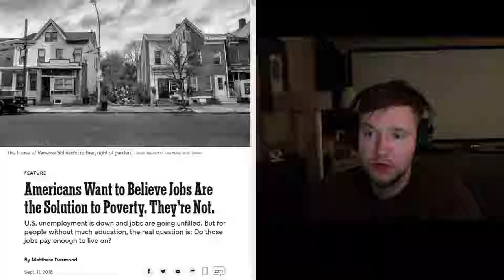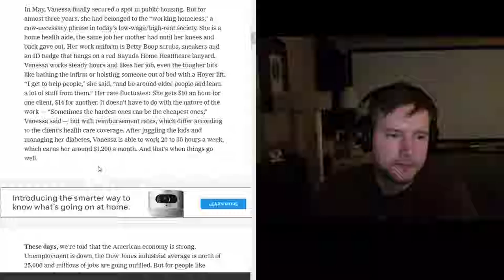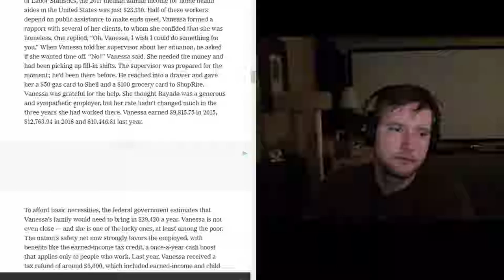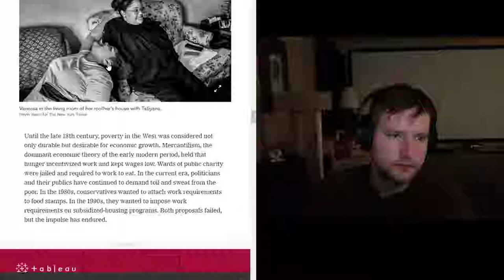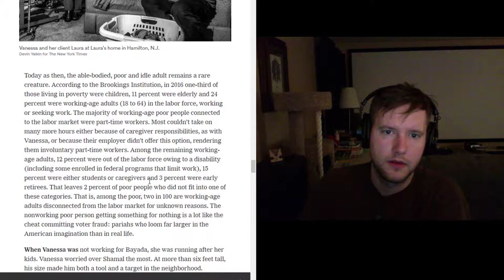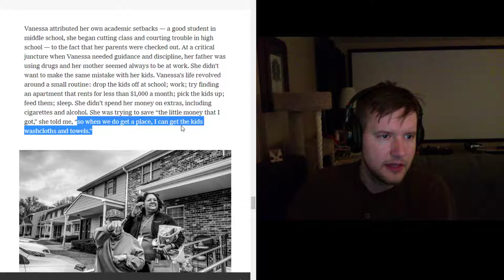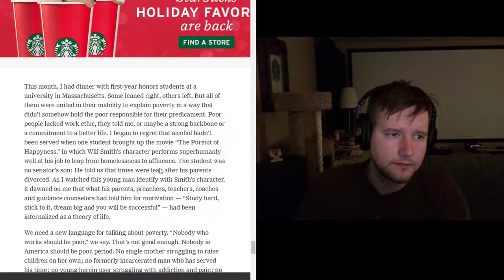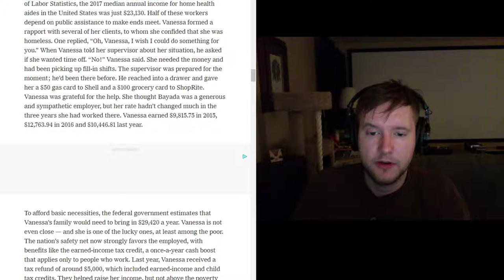Jobs and Poverty - Five Year Club Video #316